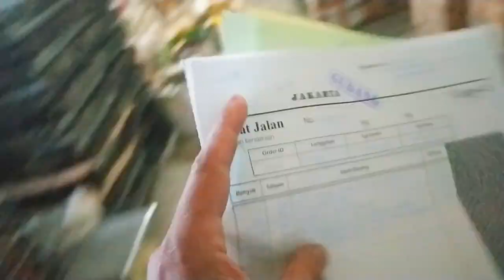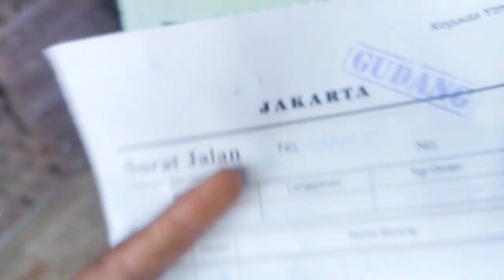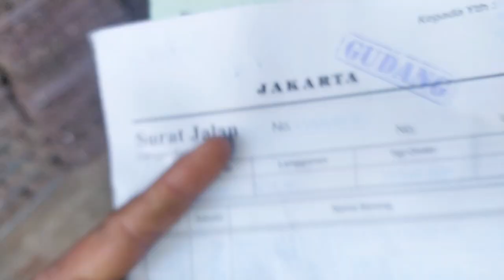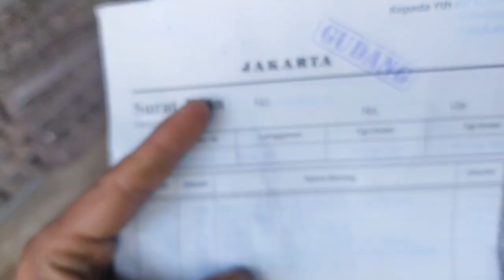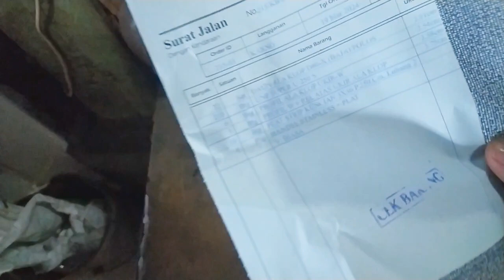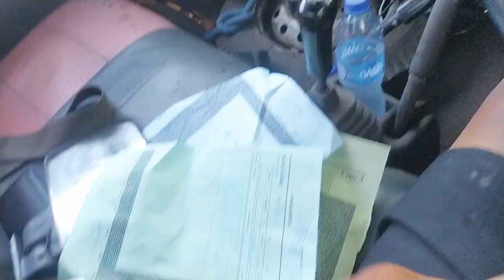pabrik klop baja Tama sumur bor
Selasa 19 Maret 2024 belanja bahan pintu folding gate klop baja Tama sumur bor